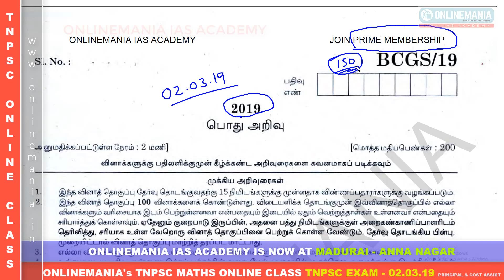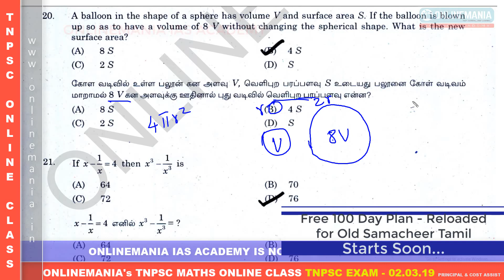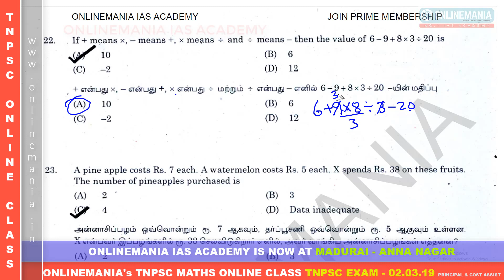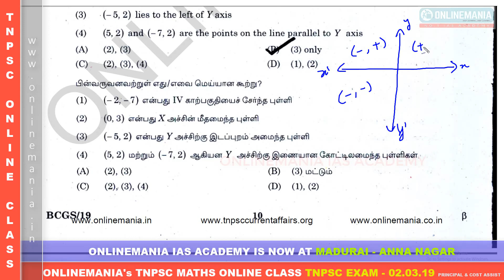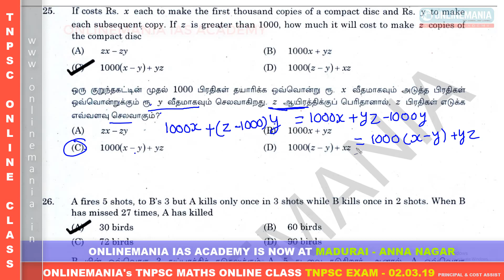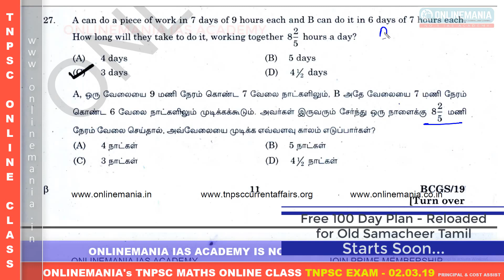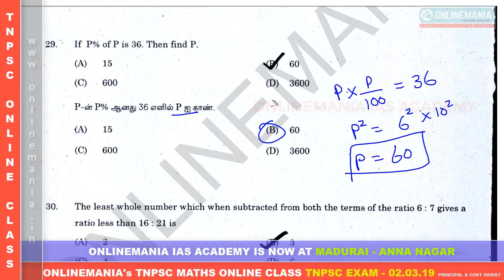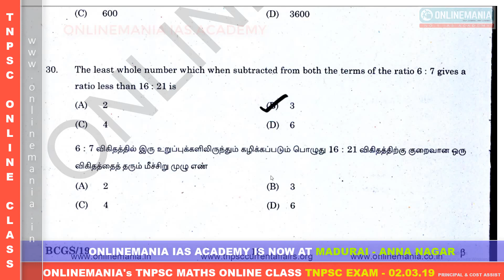#19 (01) - GR4 APTITUDE PATTERN IDENTIFICATION | 2019 TNPSC LATEST QP SOLVED - EXAMS - 02.03.19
Tnpsc 2019 Question Papers Solved Aptitude Reasoning Videos.

Join 100 Day plan for complete tnpsc aptitude and reasoning syllabus.